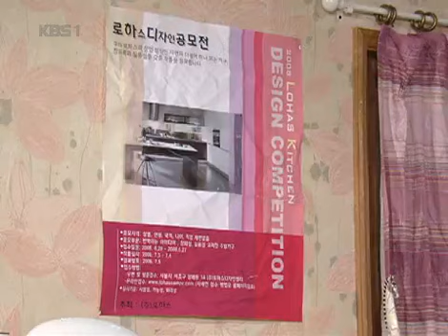너는 내 운명 - You Are My Destiny 20080618 #001